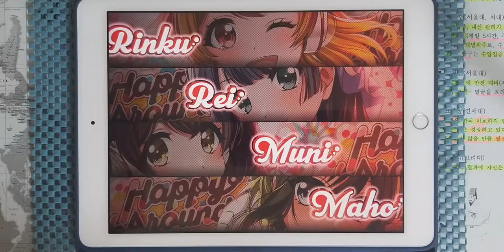【D4DJ Groovy Mix】퓨어 퓨리즈 (ピュアヒューリーズ) (DJ WILDPARTY Remix) (EXPERT 14) PFC [Hand Cam]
* 동영상 정보 *
- 게임 : D4DJ Groovy Mix(グルミク)
- 악곡 : ピュアヒューリーズ (DJ WILDPARTY Remix)
- 카테고리 : 게임 BGM
- 작곡 : ZUN
- 편곡 : DJ WILDPARTY
- 채보 제작자 : 霧坂ゆらぎ (키리사카 유라기)

* 라이브 설정 *
- 레인 설정
- 노트 설정
속도 : 9.2 크기 : 150%
- 판정 설정